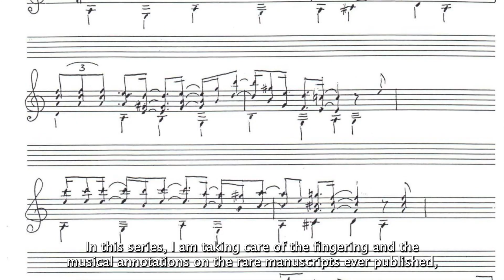1500th of Doberman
It is with great pride and joy that we announce the release of the 1500th sheet music publication of Doberman-Yppan. We are Introducing a brand new series curated by Ingrid Riollot, dedicated to the composer Francis Bebey!